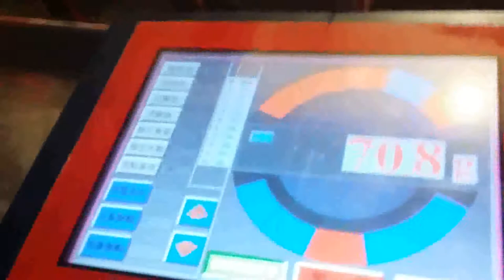Boxed Automatic packaging machine